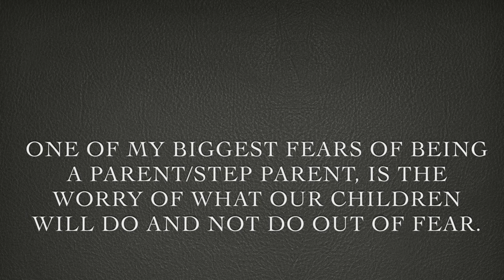Nolyn showing support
Nolyn decided, and it didn't take him long to decide to shave his head to support a fellow classmate that has cancer.  If you know Nolyn, she loved his hair, and I have tried and tried again to get him to cut it.  But regardless of what others would think about his hair, he choose to do this in support.  I am a proud parent.